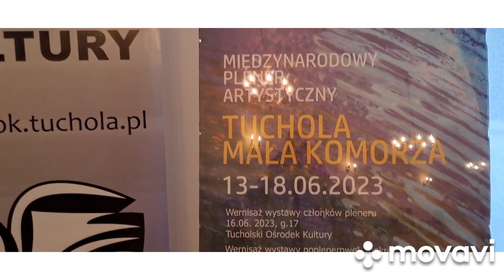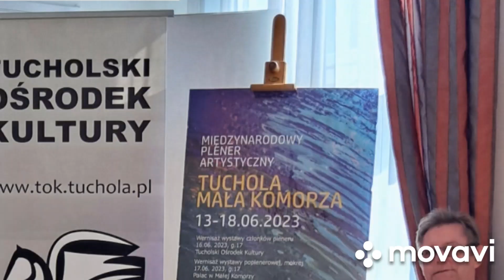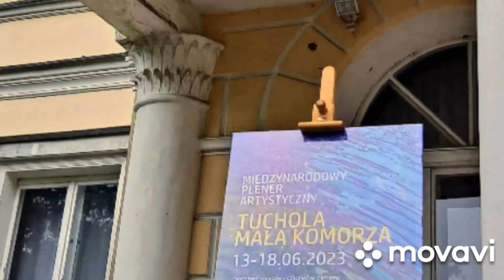Międzynarodowy Plener Artystyczny "Mała Komorza'23".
@Kilka scenek z Międzynarodowego Pleneru Artystycznego "Mała Komorza'23". Filmik zaczyna się od końca - wernisażu. Gościnnie wystąpił kot Kotlet.